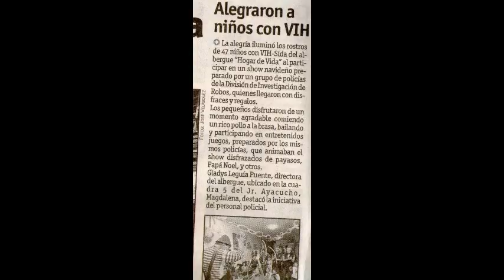MI PELICULA 1 RICHAR CHAVEZ VARGAS